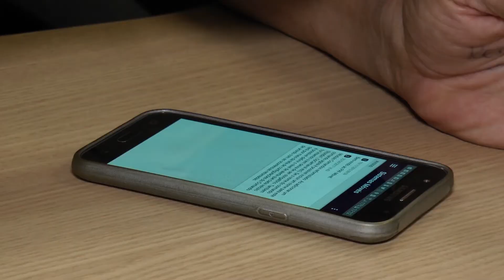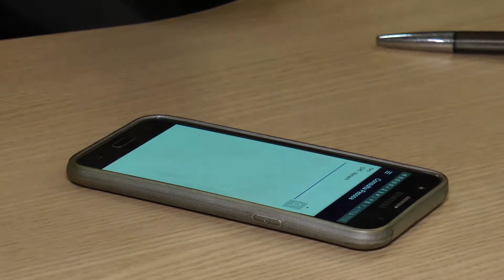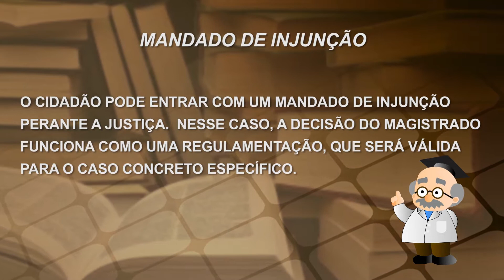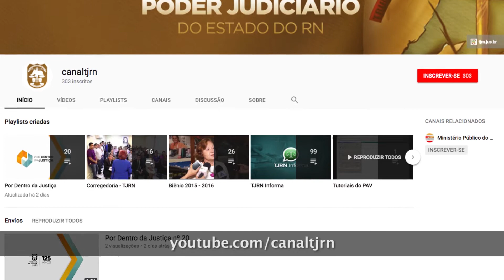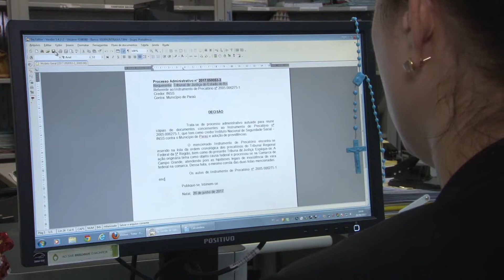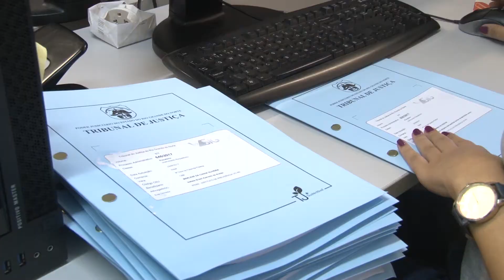Programa Justiça e Você nº 183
Nesta edição, o Justiça e Você destaca a inauguração oficial da Contadoria Judiciária, um órgão criado pela presidência do Tribunal de Justiça do Rio Grande do Norte, especializado na cobrança de custas e em cálculos judiciais. O balanço dos primeiros oito meses da atuação da Cojud aponta a realização de mais de 700 perícias contábeis. O programa também mostra quais as regras, seguidas pelo judiciário, para a formação das listas que estabelecem a ordem de pagamento de precatórios. A idade do credor ou a natureza do processo que gerou a dívida do ente público com o cidadão, são alguns dos critérios que definem a prioridade do pagamento. Outro destaque é uma reportagem sobre a Lei dos Transplantes de Órgãos, que detalha quais os critérios e procedimentos previstos pela legislação para viabilizar a doação entre pessoas vivas.